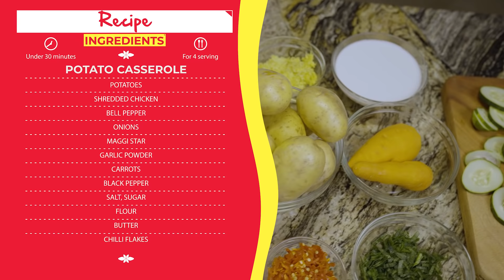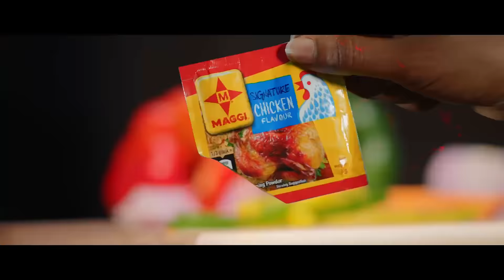Maggi Diaries Season 5 Episode 4 Asma Gambo - I will give more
Asma has decided to give more this Ramadan, and her potato dish is a discovery and you can confirm by watching the latest episode.